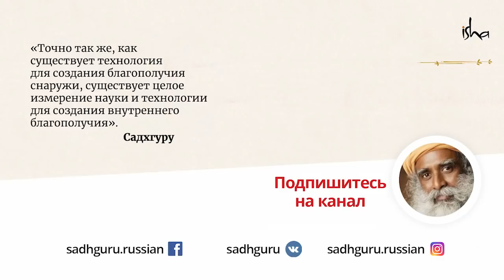Блаженство неведения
Правда ли, что неведение — это блаженство?